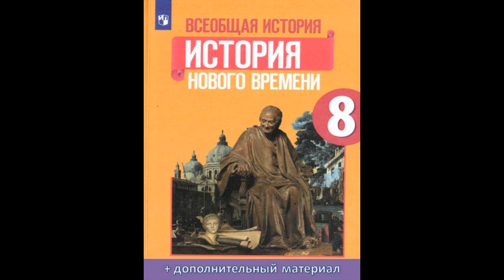П. 10. Германские земли в 18 веке